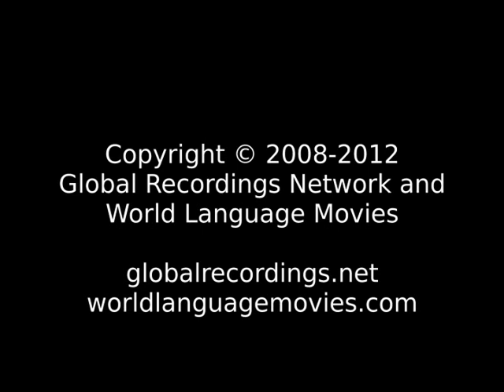Good News Jamamadi People/Language Movie Clip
This is: Good News Jamamadi People/Language Movie Clip [c65495t]

Other names for this language are: Canamanti; Jamamadí (ISO Language Name); Jaruara; Kaiamadi; Kanamanti; Kapana; Madi; Yamadi; Yamamadi; Yamamadí; Yamamandi

This language is spoken in: Brazil (Brasil)